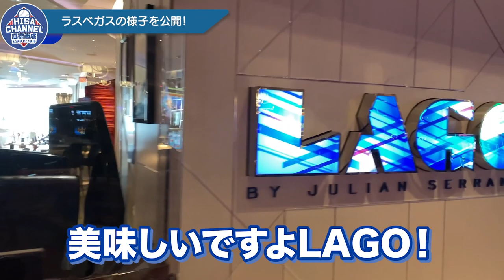【VLOG】ラスベガスのお気に入りのホテルと街並みをご紹介！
今日はラスベガスに行った時のVLOG動画です！
11月末にお気に入りのホテルへ泊まってきました、
サムネにもある「ベラジオ」！
噴水が見える部屋からの景色が最高です。
こういう状況下でより外出が難しいですが、
少しでもこの動画が気分転換になれば幸いです！

他にやってほしい企画などあればどんどんコメントください！